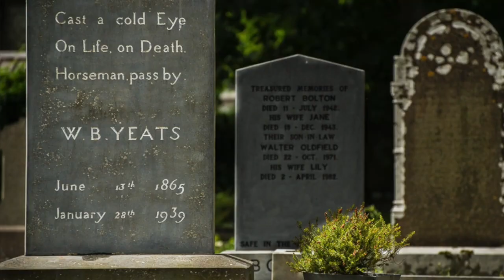Talking about Famous Irish Poets | The John D. Healy Podcast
A short interview in the new "It's Good to Talk" series featuring your host John D. Healy as he goes around and talks individually with a unique group of characters who he believes the world needs to see. Tune in as he interviews people who you do not know you want to see but will love seeing them when you finally meet them.

Today's video is with Brian Leyden and we are talking about Famous Irish Poets